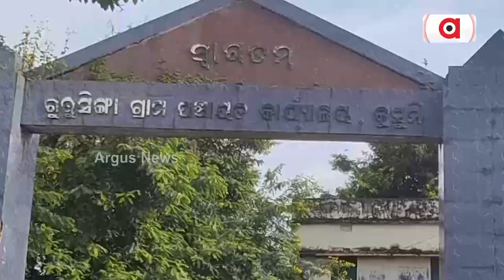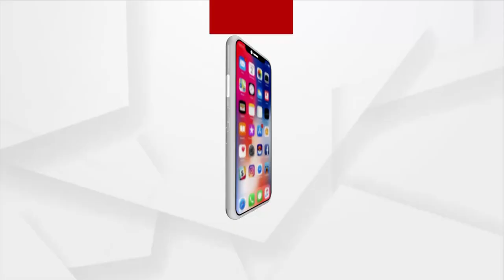ଦଲାଲଙ୍କ କବଜାରେ ଆବାସ ଯୋଜନା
ବର୍ଷ ବର୍ଷ ଧରି ସମ୍ପୂର୍ଣ୍ଣ ହୋଇପାରୁନାହିଁ ଆବାସ ଗୃହ । କଚ୍ଚା ଘରେ ରହୁଥିବା ଗରିବଙ୍କ ପାଇଁ ପକ୍କାଘର ଯୋଗାଇ ଦେବାକୁ ସରକାରଙ୍କ ଆବାସ ଯୋଜନା ।  କିନ୍ତୁ ଗ୍ରାଉଣ୍ଡରେ ଏହାର ସଠିକ୍ କାର୍ଯ୍ୟକାରୀ ହେଉନଥିବାରୁ ଆବାସରୁ ବଞ୍ଚିତ ବାସ୍ତବ ହିତାଧିକାରୀ ।  ନବରଙ୍ଗପୁର ଝରିଗାଁ ବ୍ଲକ ଗୁରୁସିଙ୍ଗା ପଞ୍ଚାୟତରେ ପ୍ରଧାନମନ୍ତ୍ରୀ ଆବାସ ଯୋଜନାରେ ବ୍ୟାପକ ଅନିୟମିତତା ।